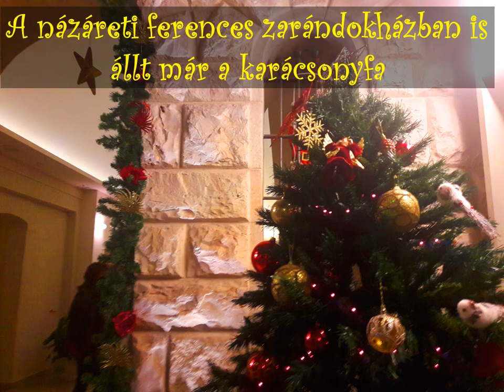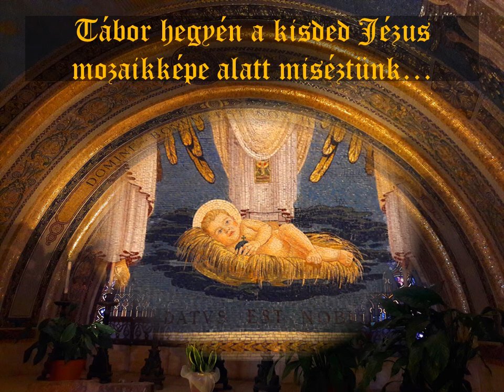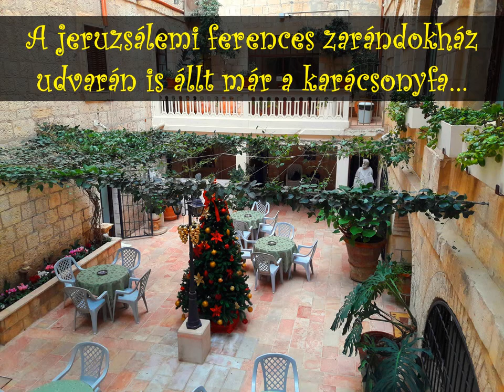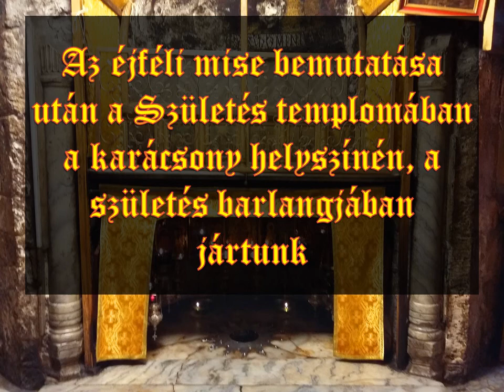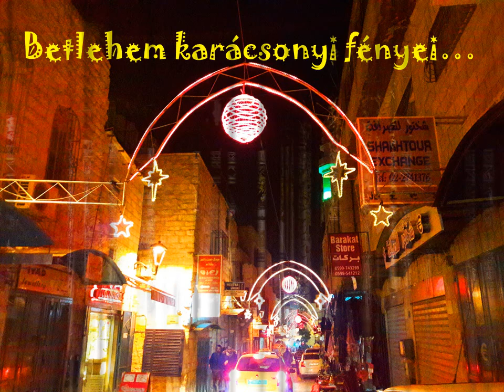Karácsonyi készületek a Szentföldön